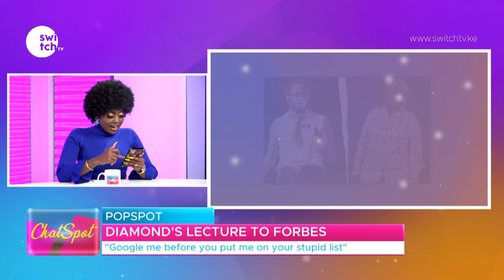Google me before you put me on your stupid list | Diamond lecturers Forbes